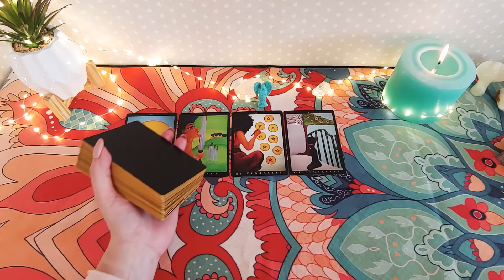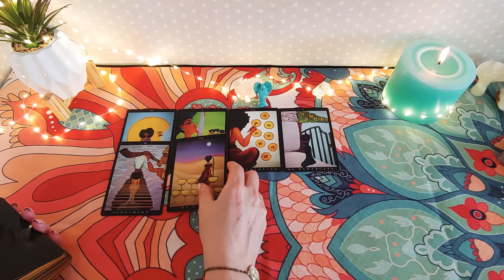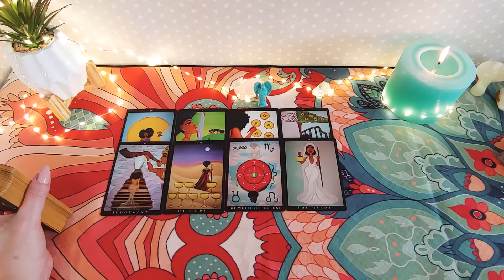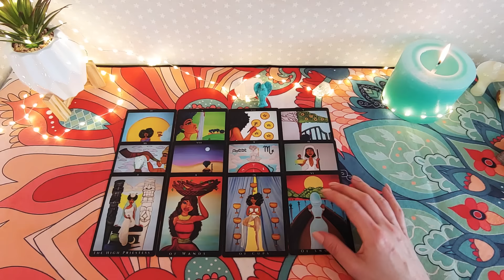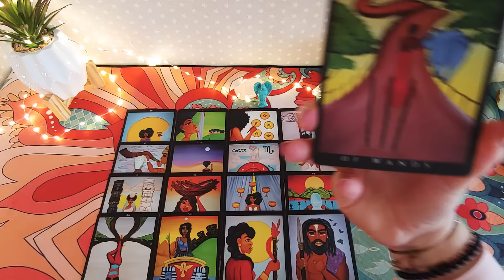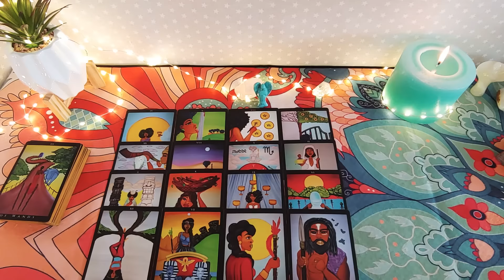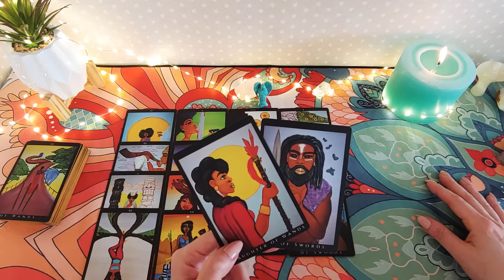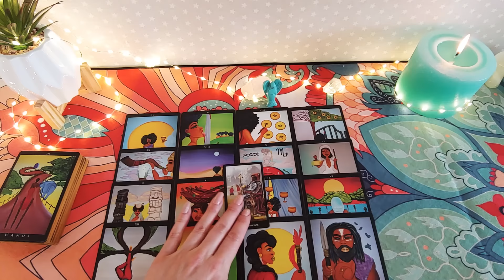BARAN 🏵️MAJ 🏵️ wyczekaj najlepszy moment🏵️horoskop tarot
📽️Czytania rozszerzone majowe znajdują się pod linkiem poniżej, są one dodatkowe płatne (około 9 zł).

Czytania rozszerzone zawierają:
1. Rozkład "podkowa"
2. Doprecyzowanie kluczowych postaci kością astrologiczną
3. Dodatkowe informacje z 3 kart tarota dla kazdej dekady danego znaku
4. Dodatkowe przesłania z kart wyroczni dla każdej dekady

☑ 6zmysltarot na Instagramie.
Zapraszam